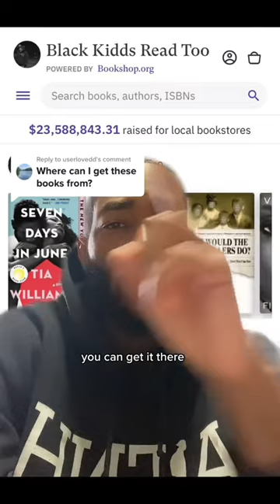Where you can buy books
If you seen any of our book rec videos you can find majority of our book recommendations on our bookshop page. Link to our bookshop is below.